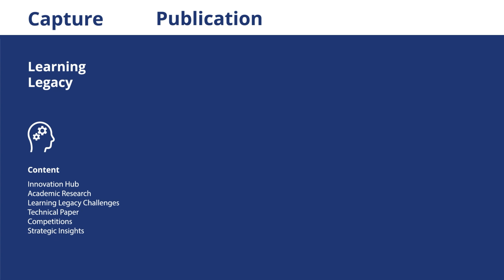HS2 launches the Learning Legacy project to share insight with the wider UK infrastructure industry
HS2 Ltd launched a major new initiative to share insight from Britain’s largest construction project with the wider UK infrastructure industry that will see the publication of lessons learnt, good practice and innovation from across the project.

The first tranche of Learning Legacy material includes over 100 resources covering a range of topics including Design Engineering & Architecture; Environment, Digital Engineering; Health & Safety and Occupational Health & Wellbeing – and has been published on a dedicated website at - learninglegacy.hs2.org.uk.